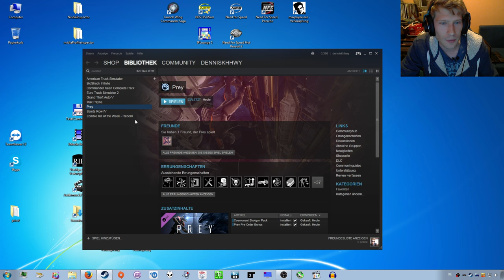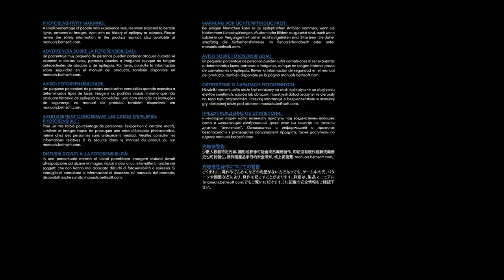01 Prey 2017 - Intro und wtf Horror o.O